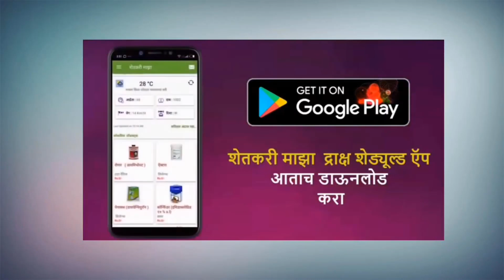shrihari ghumare |द्राक्ष बागेतील फळ छाटणी चे १ ते १६ दिवसाचे नियोजन...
आम्ही द्राक्ष पिकात तसेच इतर भाजीपाला पिकात शेतकऱ्यांना मार्गदर्शन आणि सल्ला देण्याचे काम करत आलो आहोत. आम्ही सध्या शेतकऱ्यानं बरोबर किंवा द्राक्ष पिकात शेतकरी माझा मोबाईल अँप ह्या सह शेतकऱ्यांसाठी टेक्निकल सेमिनार आयोजित करत असतो. तसेच वेळोवेळी द्राक्ष बागायतदारांना गरज पडेल तेव्हा मार्गदर्शक म्हणून सेवेत तत्पर असतो.
             धन्यवाद...

• :--- शेतकरी बधुनो आपणस आपले पिकाचे प्लॉट कन्सल्टन्सी देऊ इच्छित असाल तर सपर्क : 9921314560

• :--- आपण आमची कन्सल्टन्सी ऑनलाईन घेण्याची इच्छा असेल तर प्ले स्टोर वरून आजच शेतकरी माझा शेड्युल्ड ऍप डाऊन लोड करा आपला प्लॉट रजिस्टर करा -:ऍप लिंक : शेतकरी माझा ग्रेप्स शेड्युल्ड ऍप :-

• आमच्या इतर सेवा साठी व्हाटस अप करा :- 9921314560
• शेतकरी माझा इनस्टाग्रॅम

Quality grapes#grapes farming#grapes farming in nashik#grapes farming in sangali#octomber pruning#grapes farming in india#grapes farming in marathi#grapes farming in Hindi#grapes farming in Maharashtra#grapes farming in rajasthan#grapes farming in israel#grapes farming in Karnataka#grapes farming#grapes farmer#more income#Farming#Grafting Grape#Grape#Purpose of Grafting Grapes#grape variety#shetkari majha#grapes schedule
organic farming
grapes export#grapes guidance